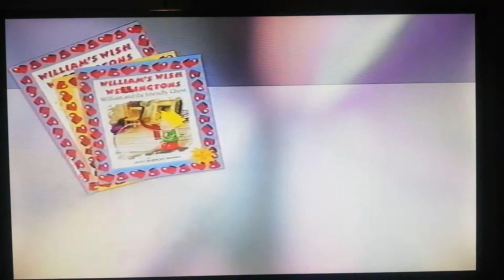Children's BBC World of Fun Trailer from 1998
This is the Children's BBC World of Fun Trailer from 1998.

Voiceover: Sophie Aldred

Taken from
1. Noddy: 2 on 1
2. Fun with Pingu
3. Captain Pugwash: 2 on 1
4. Postman Pat's Big Surprise
5. Pingu and the Lost Ball
6. Fireman Sam's Big Video!